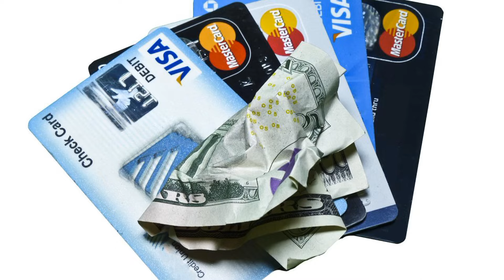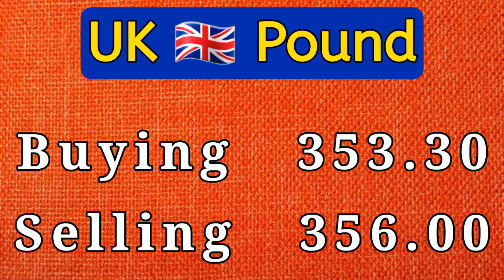currency rates today | dollar rate today in Pakistan | USD to PKR 12 Jun 2024